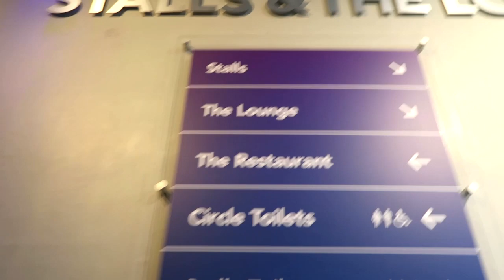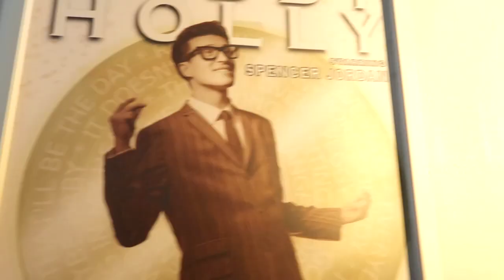The Osmonds Musical .curtain call .The churchill theatre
osmonds mucical at the Churchill Theatre Bromley curtain call